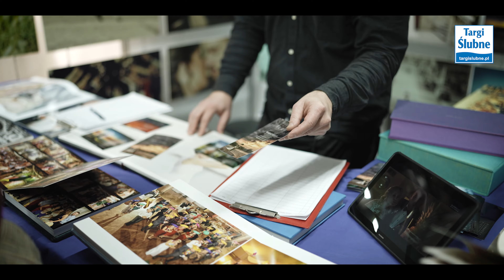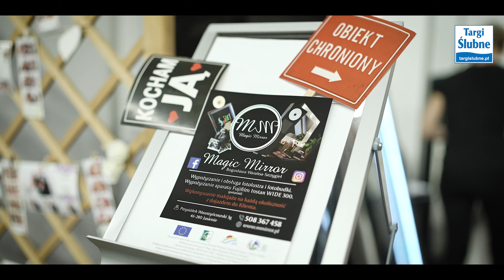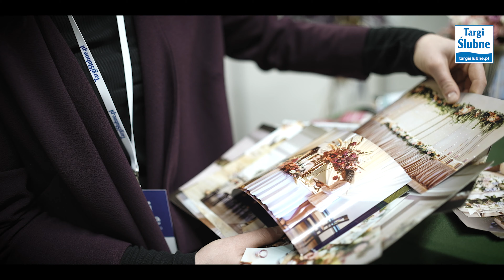Targi Ślubne Opole -16.01.2022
Targi Ślubne w Opolu - w STEGU Arena.